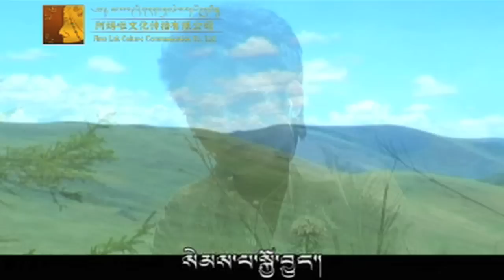KHYAMPOE KYOLU by KUNGA འཁྱམ་པོའི་སྐྱོ་གླུ། ཀུན་དགའ།